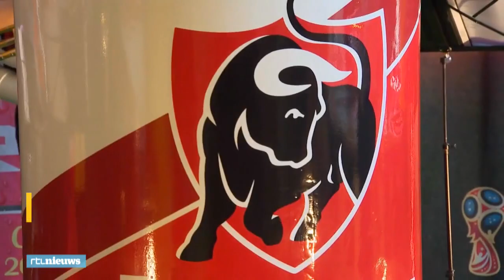Biermerk Jupiler verdwijnt uit de schappen (voor even) - RTL NIEUWS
In België ging dagenlang een gerucht dat het wereldberoemde biermerk Jupiler zou stoppen. De brouwerij haalde zelfs de letters van hun gevel. Maar, er is iets anders aan de hand…